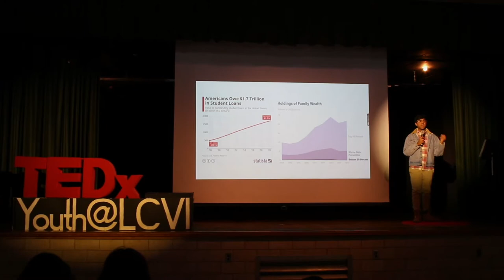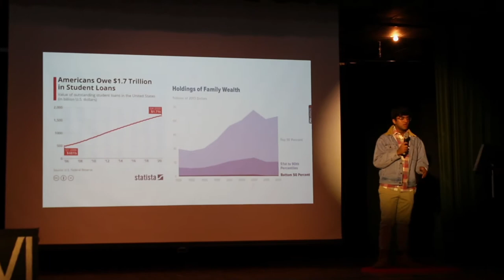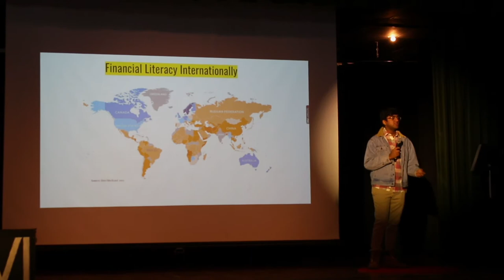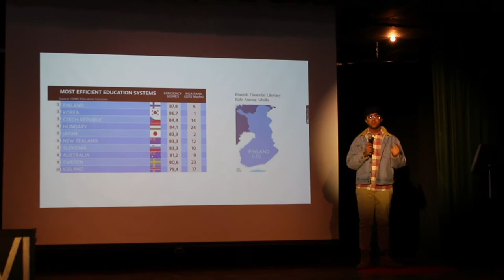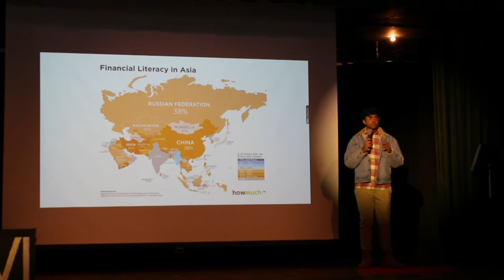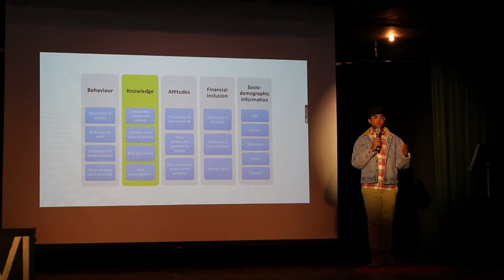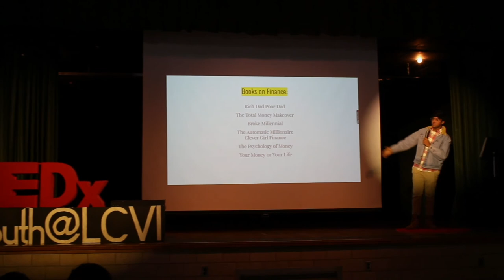Financial Literacy in Modern Education | Om Buddhdev | TEDxYouth@LCVI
Om discusses the importance of financial education and the steps certain regions have taken to improve financial literacy. Om is a high school student at Loyalist Collegiate Vocational Institute attending post-secondary schooling next year. This talk was given at a TEDx event using the TED conference format but independently organized by a local community.